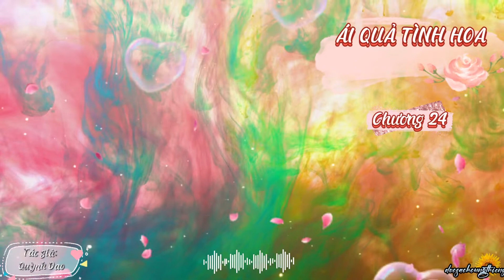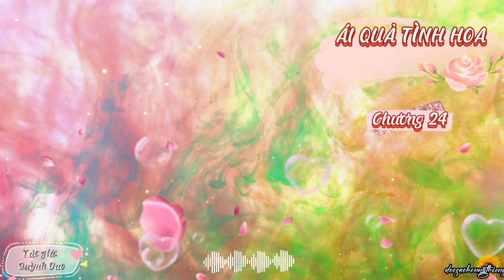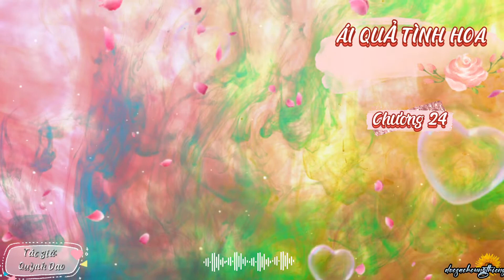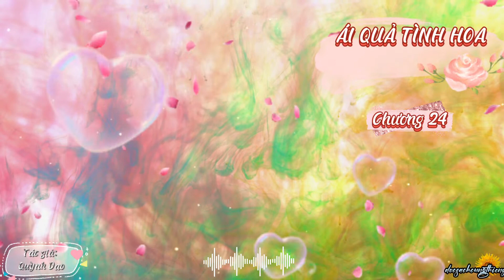Truyện Ái Quả Tình Hoa | Chương 24 | Tác giả: Quỳnh Dao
*Truyện Ái Quả Tình Hoa
*Chương 24
*Tác giả: Quỳnh Dao
*Link full: